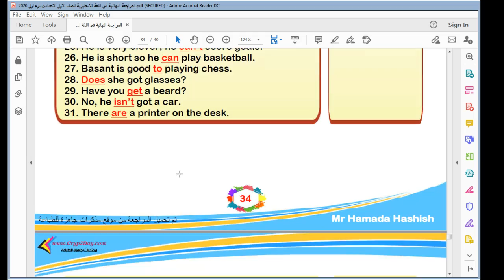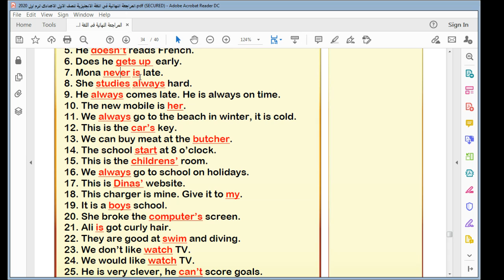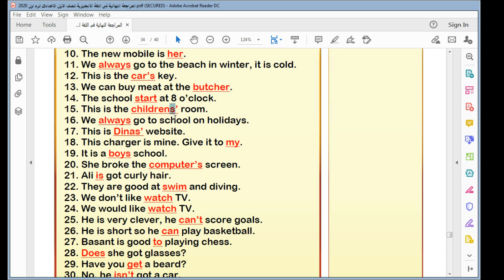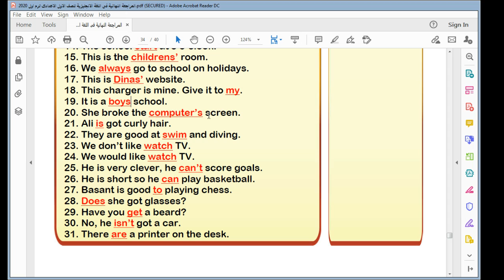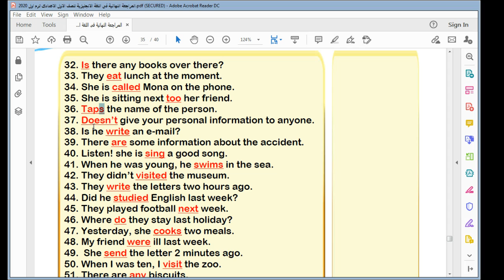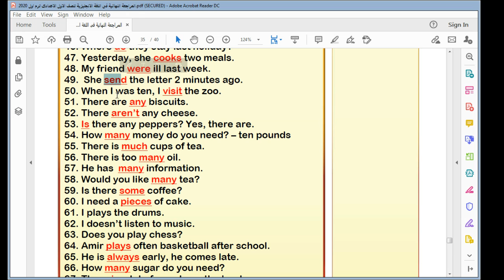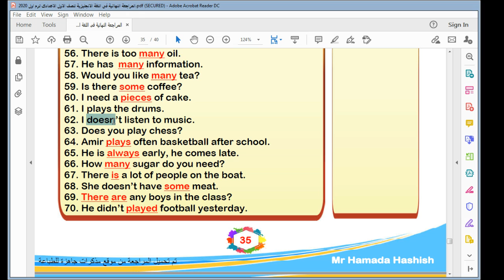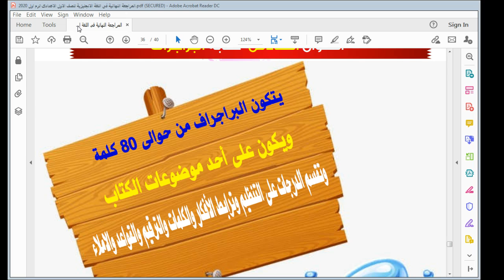المراجعة النهائية انجليزى اولى اعدادى الترم الاول المنهج الجديد الجزء الخامس correct the underlined